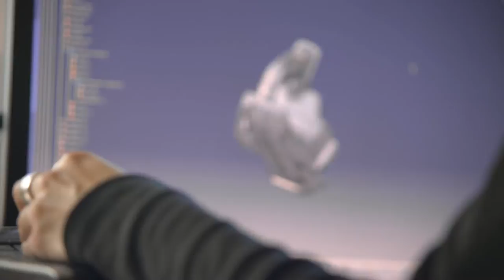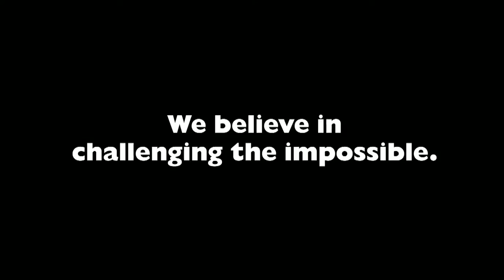Husqvarna Challenging the Impossible!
At Husqvarna, we believe in challenging the impossible! Everything we do is meant to make the job easier for you. This was our mindset a little over 50 years ago when we launched our first chainsaw, which light weight and efficiency revolutionized forestry work and it still is. See for yourself in this clip!